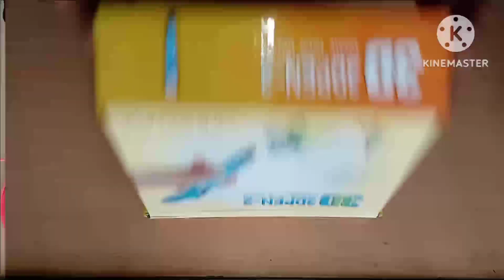Easy💍ring | Pari Craft | Easy 3d pen craft